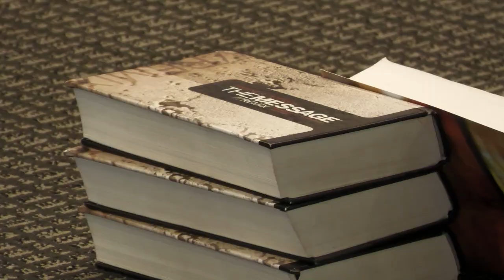Devos and Desserts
Last Wednesday we kicked off our Devos and Desserts bible study! Join us each Wednesday from 6:30pm-8pm at our ridgeview campus as we dive deeper into the bible and enjoy some sweet treats!